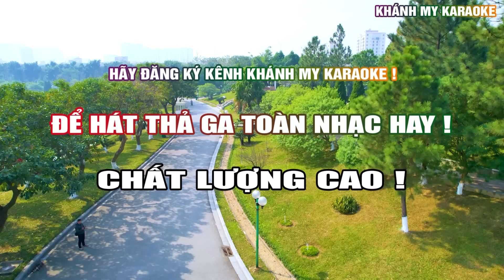Nỗi Buồn Hoa Phượng Karaoke Remix Nhạc Sống Khánh My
Lời bài hát : Mỗi năm đến hè lòng man mác buồn
Chín mươi ngày qua chứa chan tình thương
Ngày mai xa cách hai đứa hai nơi
Phút gần gũi nhau mất rồi
Tạ từ là hết người ơi
Tiếng ve nức nở buồn hơn tiếng lòng
Biết ai còn nhớ đến ân tình không
Đường xưa in bóng hai đứa nay đâu
Những chiều hẹn nhau lúc đầu
Giờ như nước trôi qua cầu
Giã biệt bạn lòng ơi
Thôi nay xa cách rồi
Kỷ niệm mình xin nhớ mãi
Buồn riêng một mình ai
Chờ mong từng đêm gối chiếc
Mối u hoài này anh có hay
Nếu ai đã từng nhặt hoa thấy buồn
Cảm thông được nỗi vắng xa người thương
Màu hoa phượng thắm như máu con tim
Mỗi lần hè sang kỷ niệm
Người xưa biết đâu mà tìm
Mỗi năm đến hè lòng man mác buồn